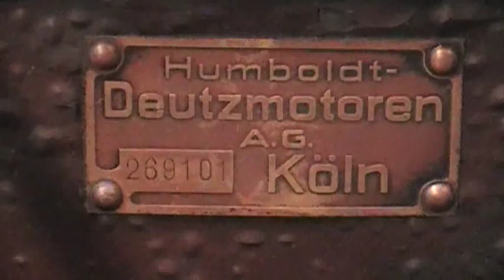Deutz Verdampfer MIH332 10L Hubraum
24 PS bei 480U/min
Deutz Verdampfer